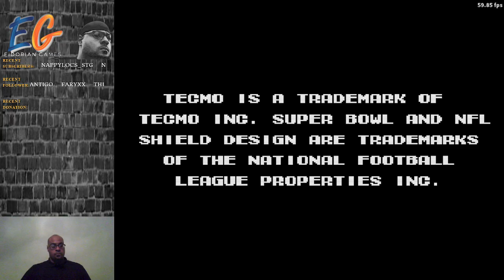Eidorian's Playin on Fightcade 2 | online match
Tune-in to WarGames Show Every Saturday Night at 10pm EST Hosted by the WarGamesSquad we Battle we talk shit and play a ton of games

YouTube.com , Twitchtv.com/EidorianGames
YouTube.com/Uraveragegamer
YouTube.com/Welcome2Die
YouTube.com/Toxcyn
we Battle we talk shit and play a ton of games